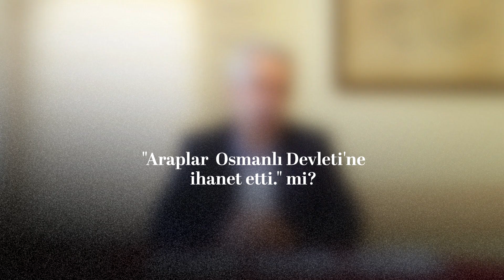Araplar Osmanlı Devletine İhanet Etti mi? | ''ASLI NE?''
Çok tartışılan konulardan biri olarak zaman zaman karşımıza çıkan, Araplar 1. dünya savaşında Osmanlı Devletine ihanet etti mi?